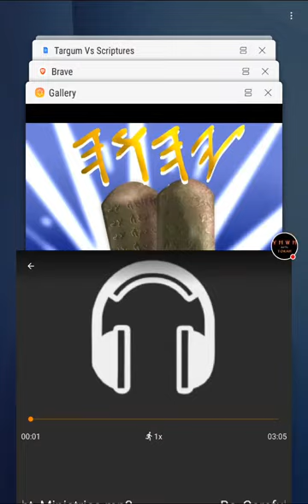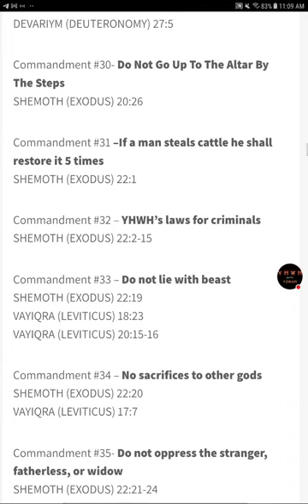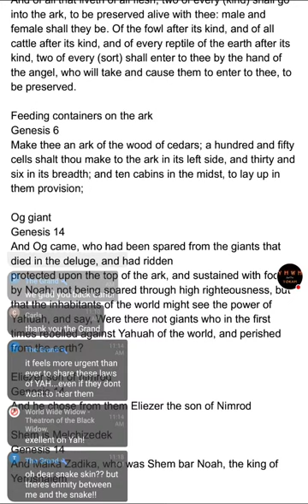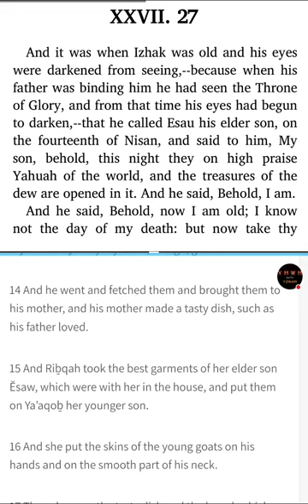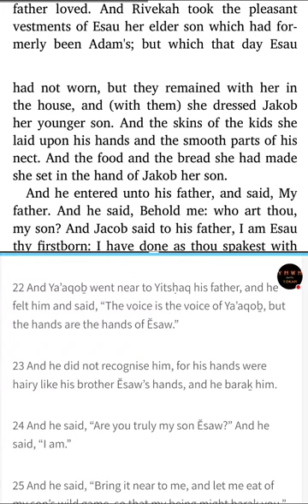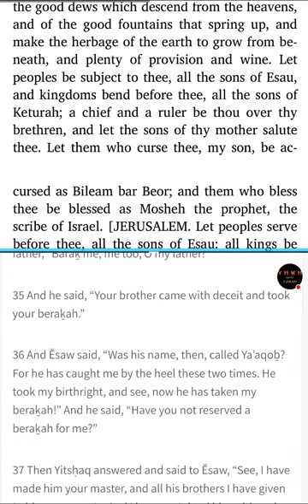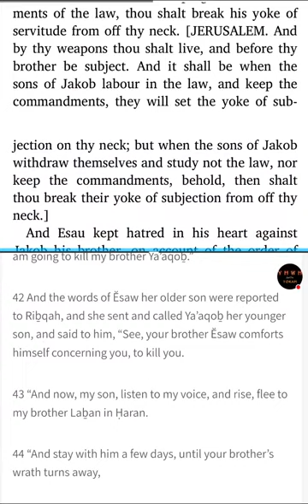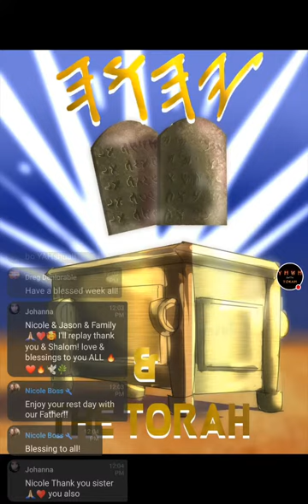Sabbath! - 𐤉𐤄𐤅𐤄's Scriptures & Targum - Genesis 26